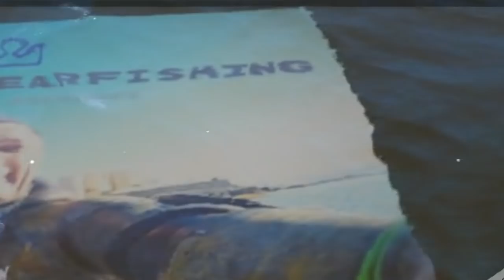TRIBUTE TO MYSELF ⚡ISMA REYSUB 🔱MEMORIES | 10K 2019 PESCA SUBMARINA EN CADIZ SPEARFISHING LIVE 2019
ASMR🔴TRIBUTE TO MYSELF ⚡REYSUB SPEARFISHING🔱MEMORIES & FRIENDSHIP | 10K 2019 EPIC‼
Un paso por todo,lo que en mi recuerdo,entre mis mejores momentos que no son más que aquellos disfrutados junto a aquellos que han hecho posible vivirlos.No importa nada,nadie,ni el qué ni como,solo me importa mi vivencia pasada,celebrada y disfrutada,sin más con alma en las manos abiertas y dando todo lo que sé...humanidad y todo mi corazón en lo que hago.Quizás hoy haya aprendido algo más después de la caída del crepúsculo del tiempo inherente y el pasar del mismo,quizás todo fuese un sueño que viví  para poder recordarlo...solo quizás...Pienso en mí,en mi hijo,mi esposa,mis verdaderos amores,los que nunca han fallado,aquellos que con un simple gesto o una cálida sonrisa saben hacerme vibrar como mi Pesca Submarina.
Pienso que he recorrido el tiempo y el camino derecho e incierto a veces,pero siempre con semblanza y honradez,lleno de pasión y entereza personal.Siento como cada instante que pasó las emociones fluían por mis poros,y que cada segundo de apnea era como un segundo más de aliento de vida.Permanezco aquí pensativo por el sollozo de la realidad y del presente,algo incierto para mí,pero como el AVE FÉNIX volveré a RENACER DE MIS CENIZAS  AÚN MÁS FUERTE!!!

                                                                                      ISMAEL REY

-Editado a 31 Enereo 2020-

NUEVA ENTRADA AL BLOG 25 abril 2020

Espero que os guste como siempre y mi más sinceros agradecimientos a todos!!!

En lo que os cuesta un café también podéis apoyar mis nuevos proyectos audiovisuales que tengo entre manos con respecto a nuestro deporte, La Pesca submarina.Podéis donar un simple euro o lo que gustéis buenamente en este enlace:

Algunos materiales que uso y Suplementos:
**Mis cafés LOR CLÁSICO/FORTE